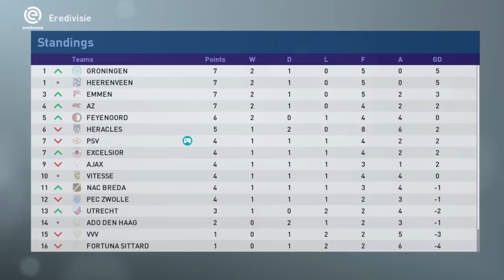Een nieuwe uitdaging | S3E16 | Become a Legend Story Mode | PES 2019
Producers

- Jack Bizz
- Andreas Pavic
- Riley Horton
- Kian
- Manjot Singh
- Parker Frederick
- Dan McKeown (Snake Doctor)
- Creeg
- Nick Tyldsley
- Mathew Wadsworth
- Matthew Whelan
- Scott Symonds
- Sue Hunter
- Rory Carr
- thedrb
- Shogun FC

Co-Authors

- Michael Hay
- David Reis
- Lawrence Wang
- Cullen Fagan
- Craig Lewis
- Chris Gove
- Alan Fletcher
- Ben Kavanagh
- Ian Wanley
- Tuan Hoang
- Ricardo Tavares